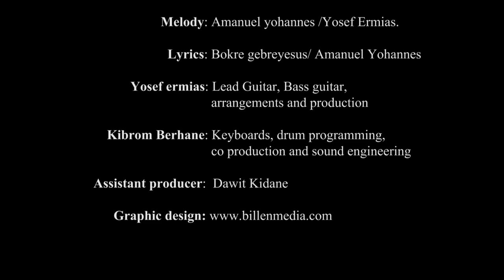Arem-By Amanuel Yohannes